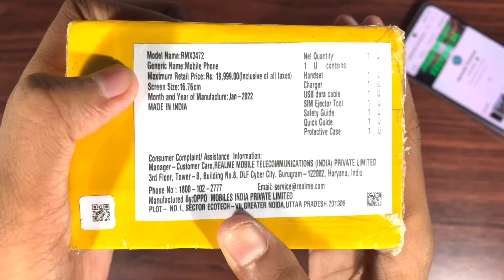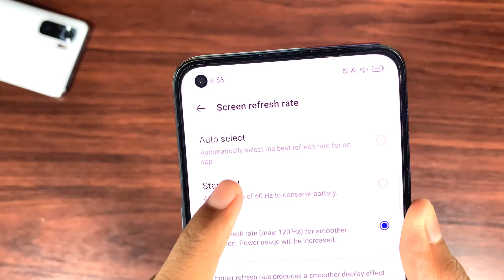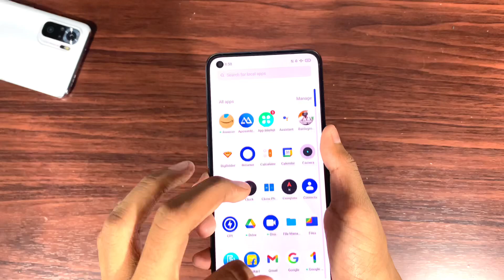Realme 9 Pro Unboxing (Exclusive)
Today I will Do unboxing of Realme 9 Pro Smartphone

Topic Covered:-
1. Realme 9 Pro Unboxing
2. realme 9 pro unboxing in hindi
3. realme 9 pro unboxing in english
4. realme 9 pro unboxing in tamil
5. realme 9 pro unboxing and first look
6. realme 9 pro unboxing and first look hands on
7. realme 9 pro unboxing and hands on
8. realme 9 pro review
9. realme 9 pro unboxing and review
10. realme 9 pro review in hindi
11. realme 9 pro camera
12. realme 9 pro pubg
13. realme 9 pro launch date
14. realme 9 pro india launch date
15. realme 9 pro unboxing india
15. realme 9 pro unboxing